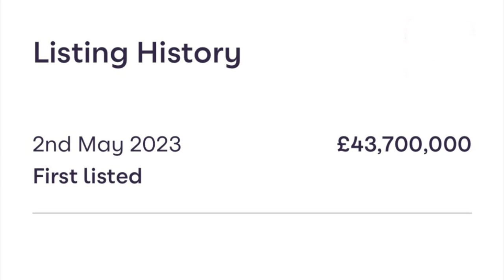£43,700,000 Belgravia Flat w Pool, Spa, Cinema | London Real Estate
6 bed property

Belgravia Gate, Grosvenor Crescent,
Belgravia, London SW1X

£43,700,000

6 beds
7 baths
4 receptions

L 7,626 sq. ft

Leasehold

• 24-hour doorman and concierge
• Private reception lobby
• Luxurious spa and swimming pool
• Treatment and massage rooms
• Gymnasium and personal training
   facilities
• Business centre
• Private meeting rooms
• Temperature-controlled wine cellars
• Chef's kitchen
• Secure underground car parking with a lift
   direct to the apartment
• Cinema Room
• Lateral
• Chain Free